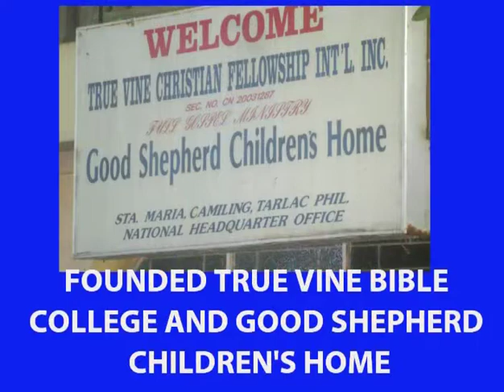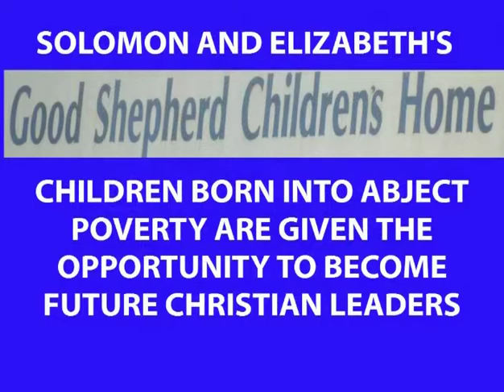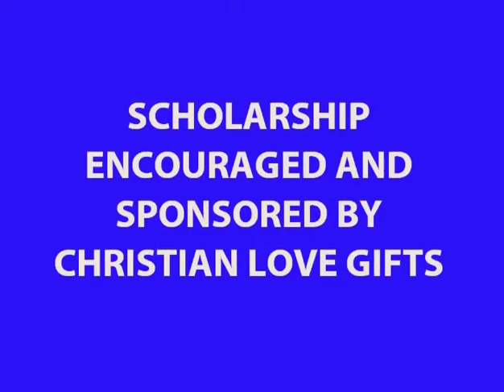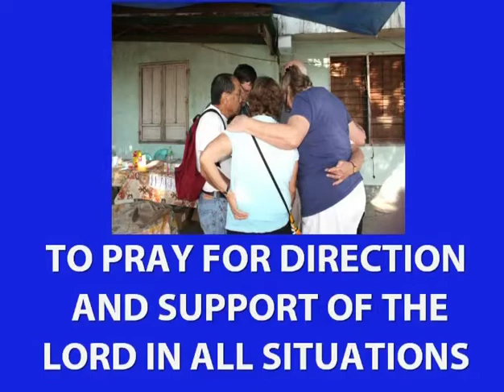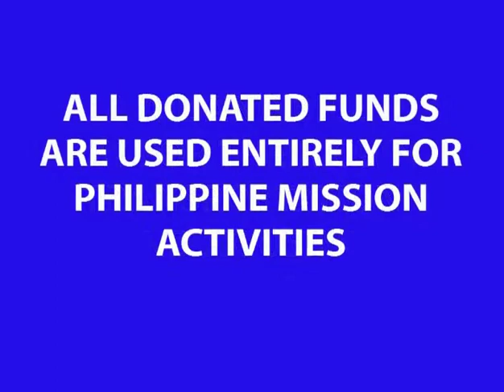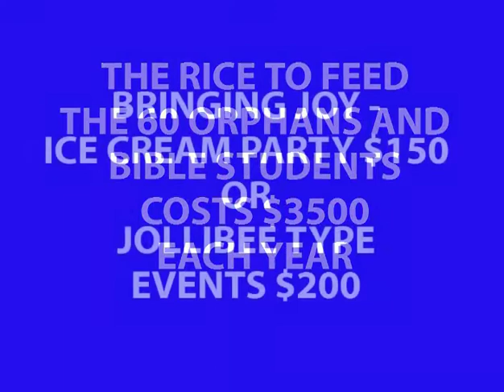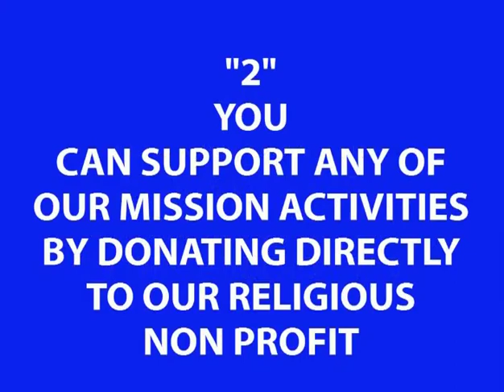SERVING THE LORD IN THE PHILIPPINES, 2016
BILL AND VAIL HAVE RESPONDED TO A CALLING FROM THE LORD TO HUMBLY SERVE HIS KINGDOM VIA MEDICAL MISSIONS IN THE PHILIPPINES. 19,250 POOR AND NEEDY PEOPLE HAVE RECEIVED MEDICAL TREATMENT AND 9,300 INDIVIDUALS HAVE ACCEPTED CHRIST DURING OUR LAST NINE ANNUAL MISSION TRIPS. DURING THESE MEDICAL MISSIONS POOR INDIVIDUALS ARE GIVEN MEDICAL AND DENTAL CARE BY PHILIPPINE DOCTORS, NURSES, AND DENTISTS WHO VOLUNTEER THEIR TIME. WE RAISE THE FUNDS TO BUY MEDICINES THROUGH OUR RELIGIOUS NON PROFIT, CHRISTIAN LOVE GIFTS,
http/:// . THE NON MEDICAL STATIONS ARE STAFFED BY PHILIPPINE VOLUNTEERS AND BIBLE STUDENTS FROM TRUE VINE CHRISTIAN FELLOWSHIP. VAIL AND BILL TEACH THE WORD AND EXTEND CHRIST'S LOVE.

IN THE PHILIPPINES, WE WORK WITH OUR BORN AGAIN SPIRITUAL PARTNERS SOLOMON AND ELIZABETH VENTURA, TRUE VINE CHRISTIAN FELLOWSHIP, SANTA MARIA,CAMILING TARLAC 2306, PHILIPPINES.

OUR RESPONSE TO THE GREAT COMMISSION OF CHRIST, MATTHEW 28:18-20 IN THE PHILIPPINES IS TO

1. PROVIDE MEDICAL CARE TO THE POOR IN UNREACHED AREAS
2. EVANGELISM TO THE UNREACHED
3. SUPPORT TO A CHRISTIAN ORPHANAGE-TRUE VINE'S GOOD SHEPHERD CHILDREN'S HOME
4 SUPPORT OF A BIBLE COLLEGE-TRUE VINE BIBLE COLLEGE
5. TEACHING THE WORD AND SUPPORTING ACTS OF CHRISTIAN LOVE

SOUNDTRACK LICENSED
EMI 531996 AND 531999